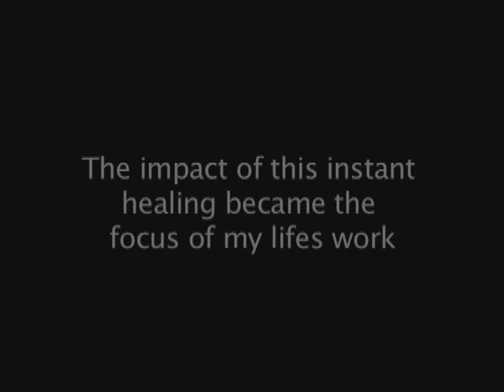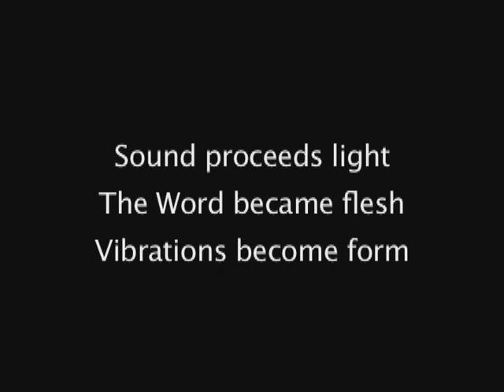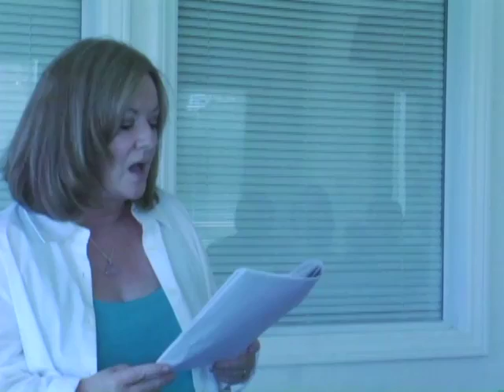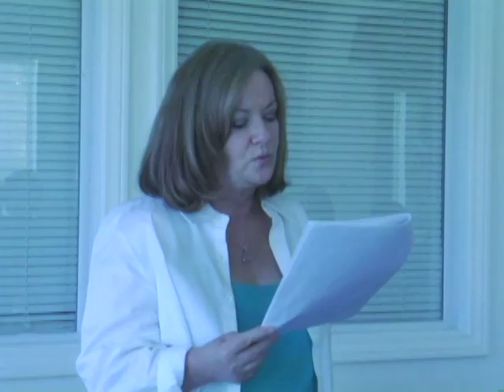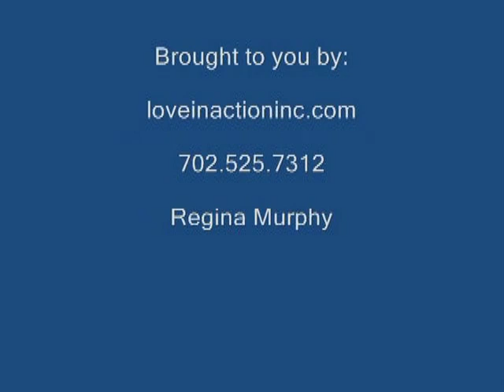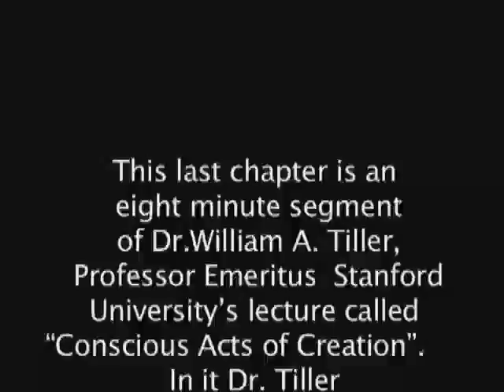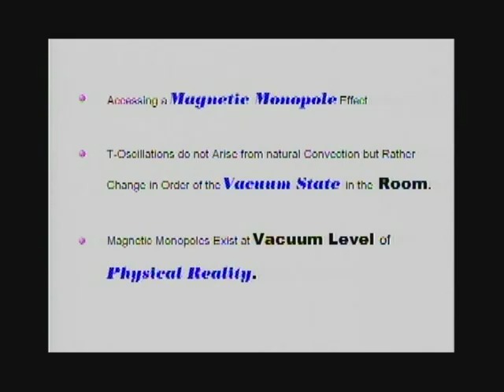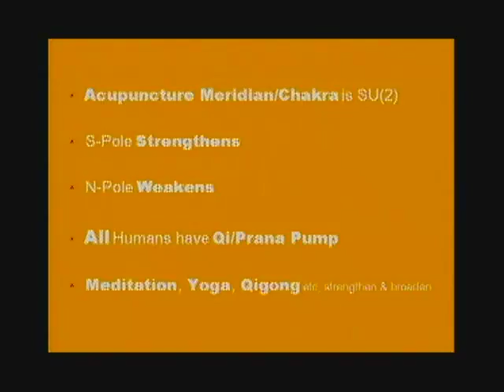Tuning fork Class 12 CE hrs NCBTMB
website has the free workbook download.  Instead of just tapping on meridian points in Emotional Freedom Techniques or Energy Psychology, this substitutes the OHM frequency and crystals as an option.  It includes BE Set Free FAst and Reprogramming techniques.